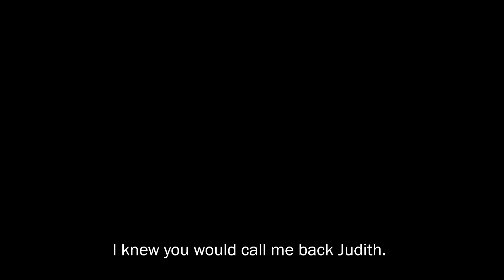Hauma - A Detective Noir Story [Switch/PC] Trailer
Hauma - A Detective Noir Story is a narrative-based investigative noir visual novel with comic book aesthetics.

Hauma is coming to Nintendo Switch and PC (Steam) in Fall 2023.